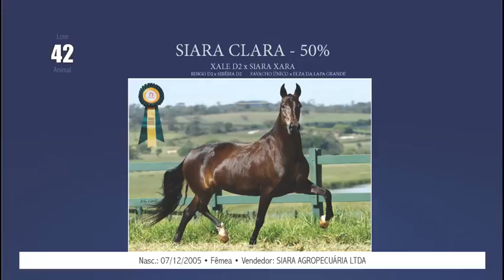ANIMAIS LOTE 42 SIARA CLARA